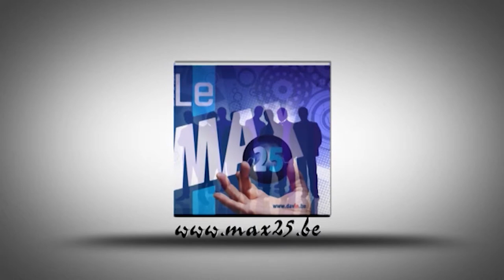Journée F1 Max 25 au circuit de Francorchamps 2014